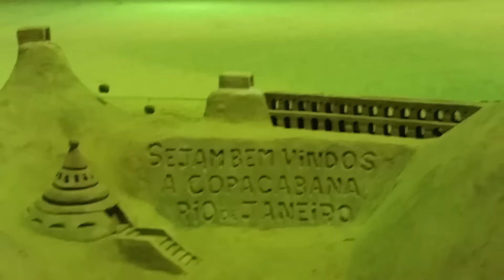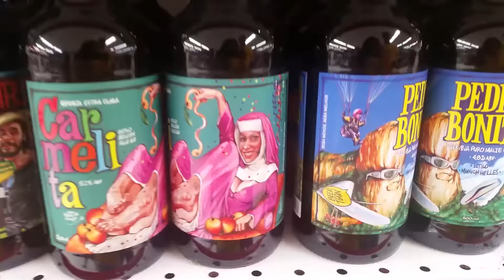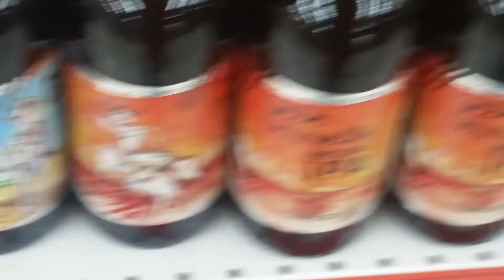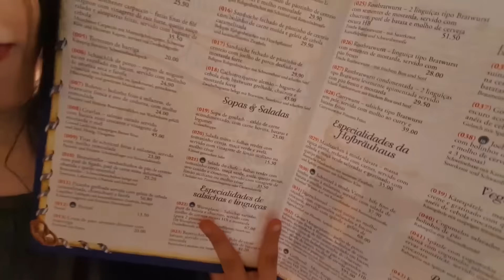Días random en Brasil (Belo Horizonte y Rio de Janeiro) Agosto 2016